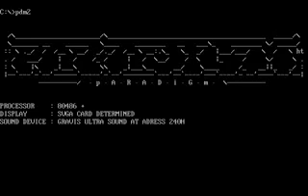Razor 1911 - Paradigm Intro #2 (DOS) 1997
Demoscene Archive.

Title: Paradigm Intro #2
Release Date: 03 / 1997
OS: PC DOS
Programming Language: Turbo Assembler

Coding: Hetero
Graphics: Dream Design

Original Video Mode: 640 x 200 - 4 Bit
Sound Support: GUS / Soundblaster / PC Speaker